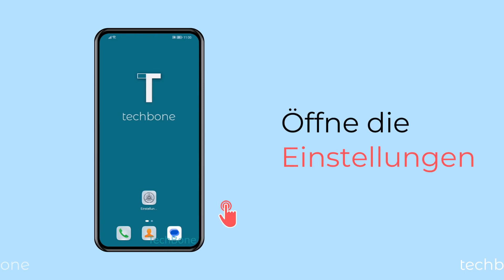Automatisches Ein-/Ausschalten planen - Huawei [Android 10 - EMUI 12]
Das Huawei-Handy kann sich zu einer gewünschten Uhrzeit automatisch ausschalten und wieder einschalten. Wie man einen Zeitplan für das automatische Ein-/Ausschalten festlegen kann, zeigen wir hier.

0:00 Intro
0:05 Öffne die Einstellungen
0:15 Tippe auf Bedienungshilfen
0:25 Tippe auf Geplantes Ein-/Ausschalten
0:35 Aktiviere oder deaktiviere Geplantes Ein-/Ausschalten
0:45 Lege die Uhrzeit und die Wiederholung fest